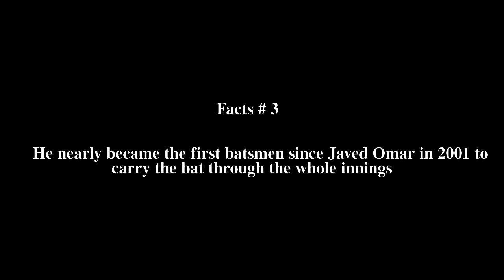Michael Vandort Top # 6 Facts